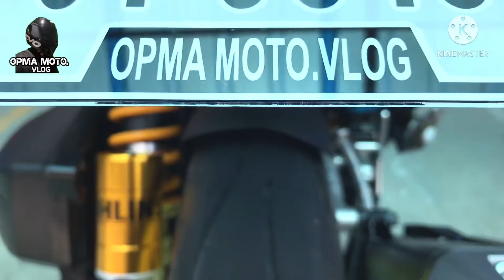How to install Motorcycle Fender Extension?| Honda Click / Vario 150i